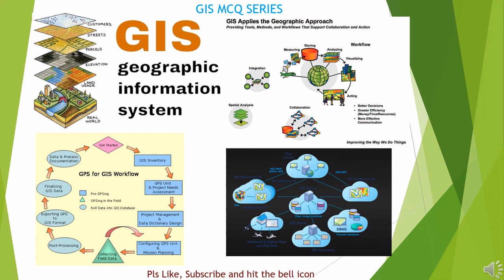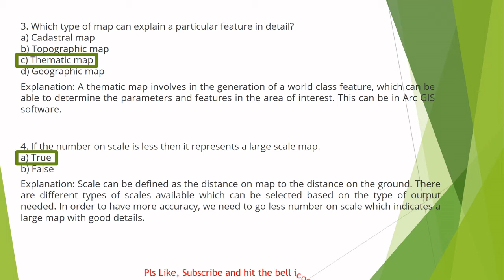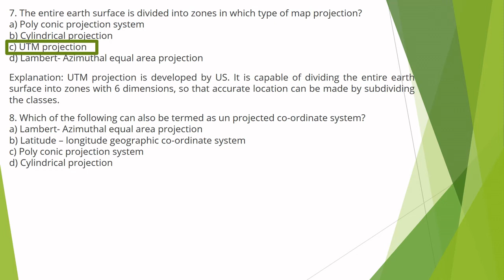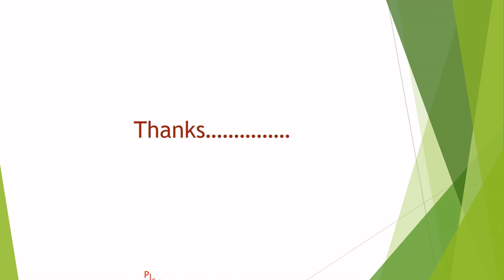GIS Based MCQ Series-4 PPSC DDA UPSC Other state PCS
Practice series of GIS, GPS, Survey etc will prepare us for the examination point of view.
# GIS
# GPS
# Survey
# Architecture
# Town Planning
# Urban Design
# Urban Planning
# Transportation Engineering
# Transportation Planning
# Environmental Planning
# Architecture and Town Country Planning
# Build India
# Innovation
# Eco-building
# Thinkers
Think-Tank
# Ultimate success